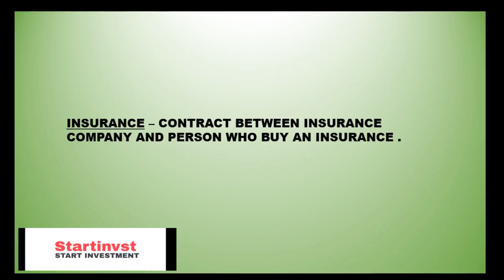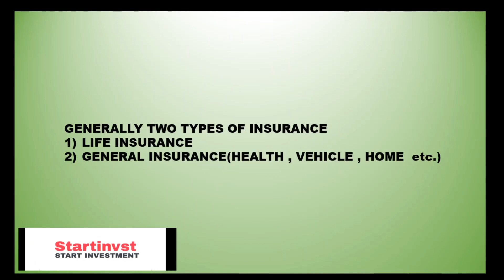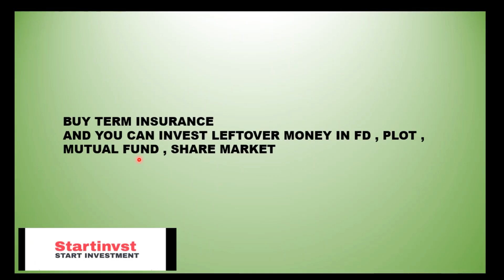DO NOT MIX INSURANCE WITH INVESTMENT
BUY LIFE INSURANCE FOR  INSURANCE PURPOSE NOT FOR INVESTMENT.